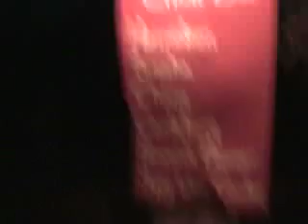beg56 - T'baby · (Official Music Video)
Official music video by beg56 · lyrics & music: beg56 · album homeless · herdeichen11studio, Germany